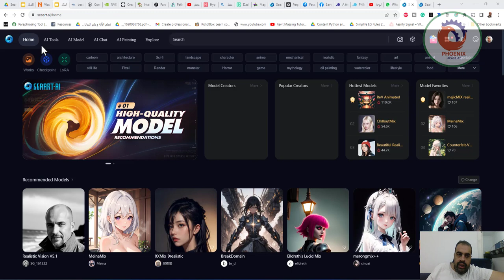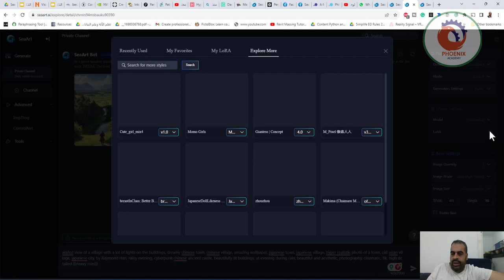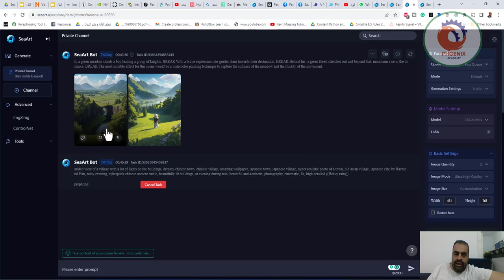seaart ai تكوين الصور بالذكاء الاصطناعي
seaart.ai

OMAR SELIM invites you to use SeaArt.AI - an AI tool that helps you with easy art creation!

❤️ روابط التواصل
✅ انستجرام